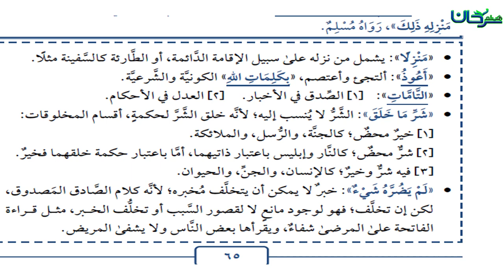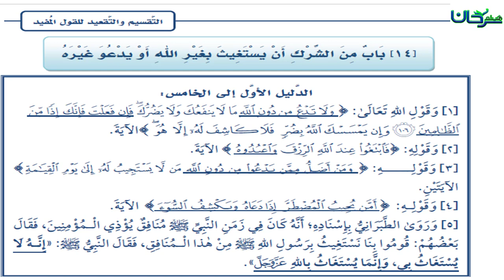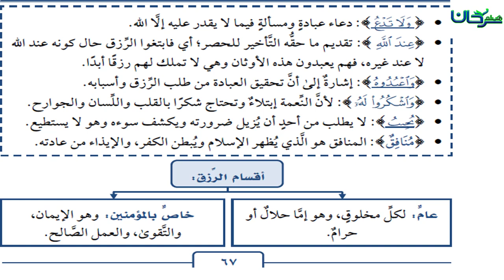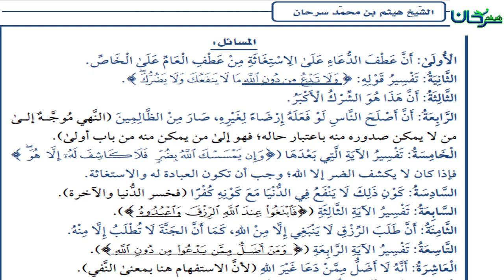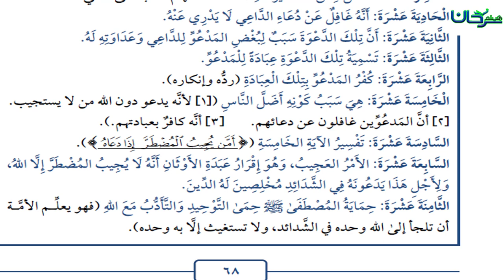63/14 باب من الشرك الإستعاذة بغير الله وباب من الشرك أَنْ يَسْتَغِيثَ بغير الله أو يدعو غَيْرَهُ.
Haytham Sarhaan
الموقع الرسمي للشيخ الدكتور هيثم سرحان حفظه الله.
1- اختبار إلكتروني : ماذا تعرف عن الرجل الذي بعث فيكم ؟
2- اختبر معلوماتك في سيرة نبيك صلى الله عليه وسلم هديه وقرابته وأزواجه